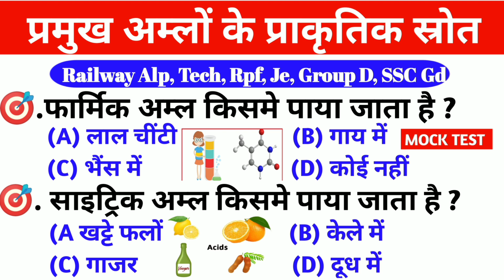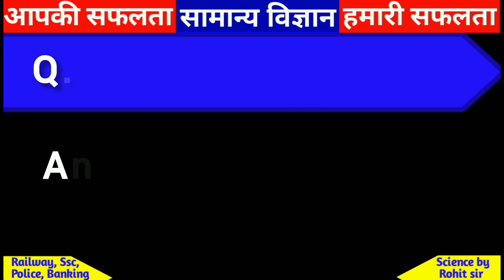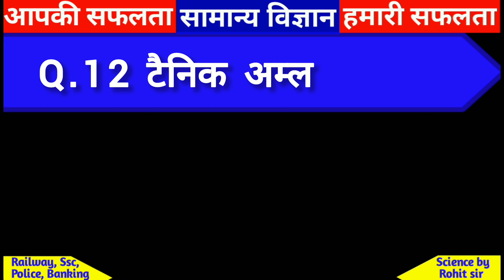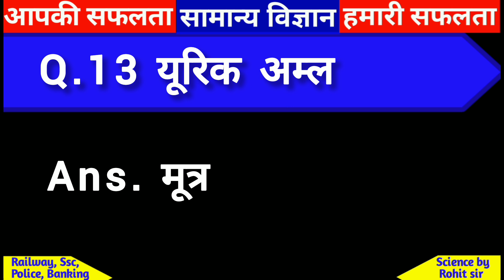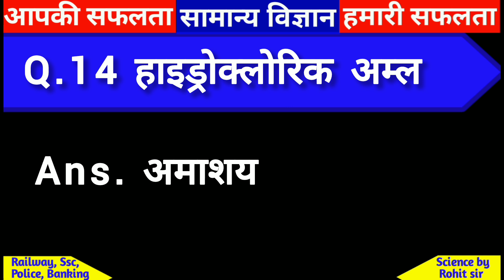कार्बनिक अम्ल (Organic Acids) l Biology GK quiz Hindi l प्रमुख अम्लों के प्राकृतिक स्रोत #2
PART - 3
🎯. Science की महत्वपूर्ण वीडियो :-

Very Important Question & Answer Set

फार्मिक अम्ल
एसिटिक अम्ल
लेक्टिक अम्ल
साइट्रिक अम्ल
ऑक्जेलिक अम्ल
टारटेरिक अम्ल
बेन्जोइक अम्ल